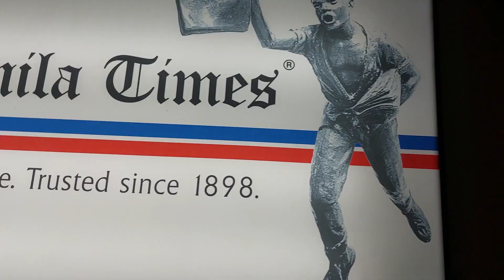EXCLUSIVE: BINIBINI QUEENS MEET THE MANILA TIMES CHAIRMAN EMERITUS DR. DANTE AREVALO ANG ON 4TH FLR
Binibini queens Angelica Lopez, Anna Valencia Lakrini and Katrina Johnson go up from the editorial office to meet The Manila Times Chairman Emeritus/Owner Dr. Dante Arevalo Ang on the fourth floor.